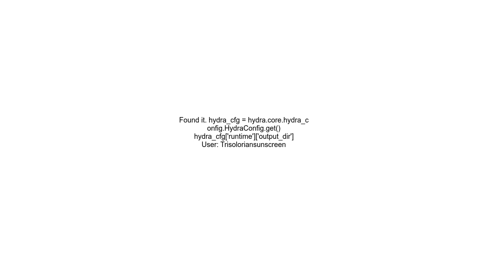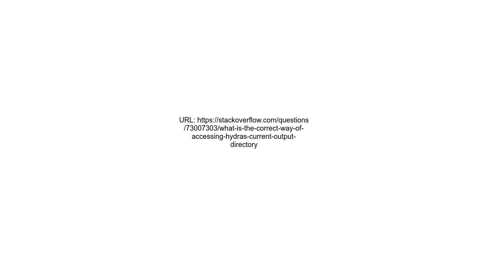What is the correct way of accessing Hydra&#39;s current output directory